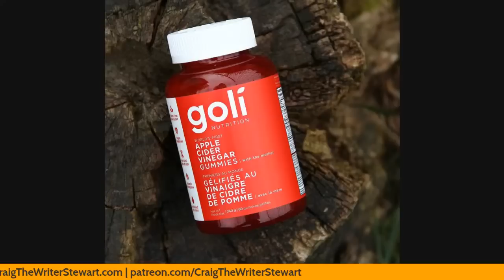What REALLY Went Down in Baltimore⁉️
My friends tell what they saw and witnessed in their own words. And, how we made over my mother’s house in a weekend.

For the ashwaghanda goli gummies click here, This link takes you directly to them,